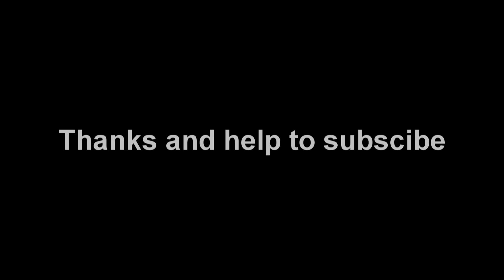Recipe roast duck with spices​ for food - Cooking duck eat delicious - My Natural food # 19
Hi, this video I want to show you about: Recipe roast duck with spices​ for food Cooking duck eat delicious